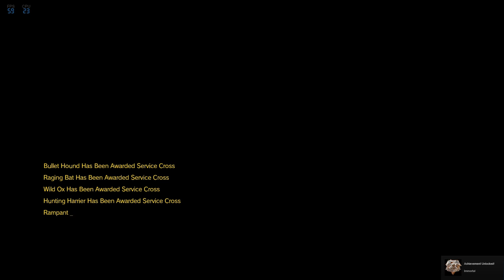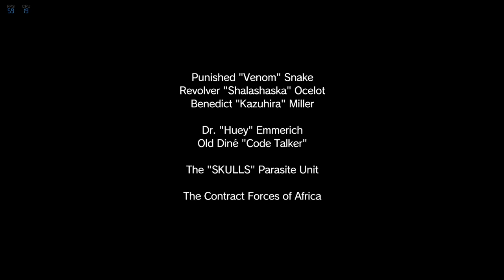Metal Gear Solid V: The Phantom Pain Stealth Walkthrough - Mission #29 Metallic Archaea S-RANK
This Walkthrough for Metal Gear Solid V The Phantom Pain will show you how to achieve S-RANK on every mission. I will also show you where you can find collectibles to add to mother base

Here is my Walkthrough for Metal Gear Solid V The Phantom Pain. This is a Lets Play / Playthrough of all the missions and side ops in the game where I go around as stealthy as possible and play one of the best games ever made

In The Phantom Pain, players take the role of Punished/Venom Snake (also known by his alias Big Boss) in a massive collection of open-world environments. The gameplay elements were largely unchanged from Ground Zeroes, meaning that players will have to sneak from several points in the game world, avoiding enemy guards, and remaining undetected. Included in Snake's repertoire are binoculars, maps, pistols, assault rifles and explosives. Following one of the series traditions, The Phantom Pain encourages players to progress through the game without killing, using non-lethal weapons such as tranquilizer darts to subdue enemies. Players may traverse the game world with vehicles such as cars and tanks, in addition to traveling on foot or on horseback, and as certain locations are mountainous, players can opt to scale a rock face as a short cut. They may also call for friendly helicopter support against enemy soldiers in a combat alert or send commandos to scout a target area. Snake can also call on AI companions—including Quiet, a silent female sniper with supernatural abilities; D-Horse, a horse with a customizable saddle for carrying more equipment in the field; D-Walker, a manned, highly agile mobile weapons platform that can provide heavy weapons support; and DD, a trained wolf acquired on the battlefield of war-torn Africa as a pup and trained on the new Mother Base—to assist him in the field. The companions' abilities and their effectiveness will depend on the player's relationship with them.